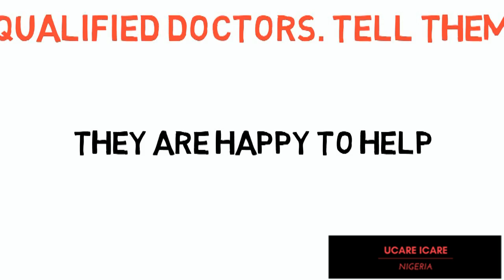U Care I Care Project